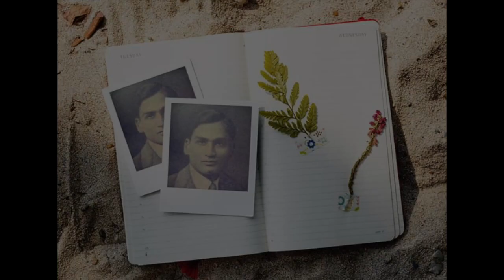RUPOH KONWAROR || A tribute to Rupkonwar Jyoti Prasad Agarwala || Sourav Mahanta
A tribute to Rupkonwar Jyoti Prasad Agarwala

"Rupoh Kuworor Suma Poroxote"

ৰূপহ কোঁৱৰৰ চুমা পৰশতে
লাজুকী কুঁৱৰী মৰহি যায়।।
সোণতে সুৱগা আহি সানি দিলে
গোলাপী গালতে ৰাঙে চৰাই ।।
সপোনৰে সখা আহি দিলে দেখা
দিয়া সখী দিয়া হিয়া বিলাই ।।
(শোণিত কুঁৱৰী )

A song from the play Xunit Kuwori, Written and Composed by Rupkonwar Jyoti Prashad Agarwala.

Music re-created & Vocal by Sourav Mahanta